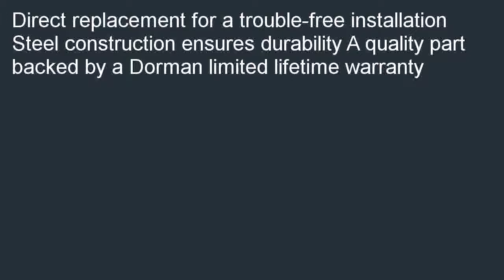Dorman 520 143 Control Arm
Low cost  B000JZB5T6/? Lowest price for Dorman 520-143 Control Arm. We can help you find cheap prices near you: Dorman 520-143 Control Arm.